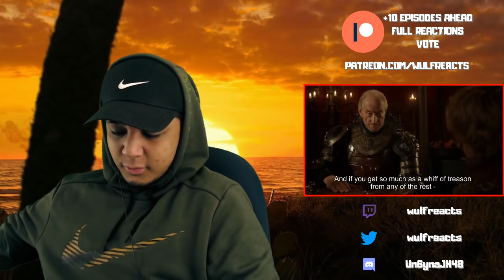🐉 BABY DRAGONS!!! 🐉 | Game Of Thrones 1x10 - Fire and Blood | Reaction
I play games and plan to do a lot of fun IRL stuff like Cooking, Music, Art, & more!!!

+10 Episodes Ahead of Youtube
Full Uncut Reactions
Vote For Anime & T.V. Shows

0:00 Intro
5:02 1x10
18:26 Outro